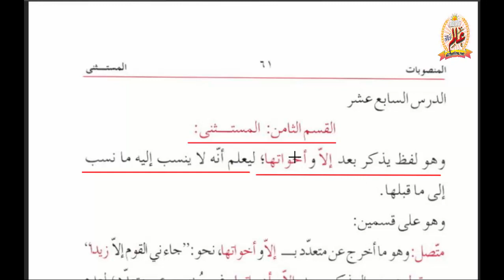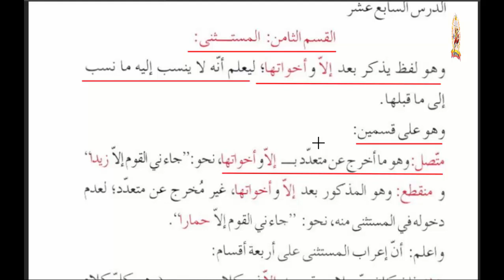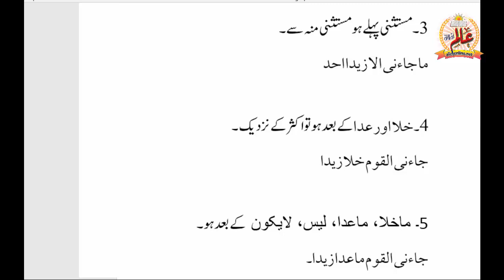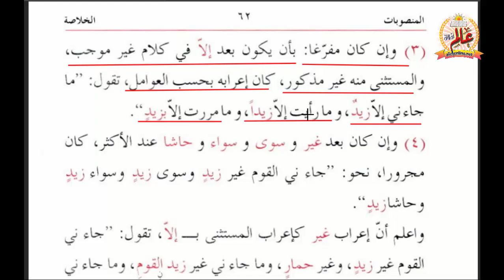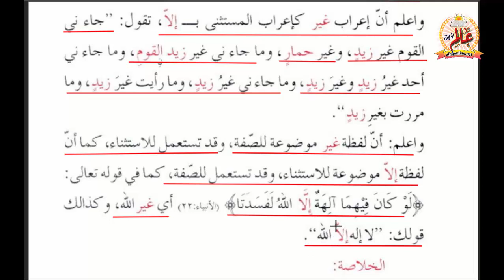hidayat u nahw 15, ہدایۃ النحو سبق 15 | مستثنی: تعریف، اقسام اور اعراب کی تفصیل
ہدایۃ النحو سبق 14 | اس سبق میں آپ پڑھیں گے: مستثنی کی تعریف، مستثنی کی اقسام متصل اور منقطع، مستثنی کے اعراب کی چار اصناف، لفظ غیر کا اعراب، غیر کا استعمال۔ مثالوں کے ساتھ آسان انداز میں مکمل تفصیل۔